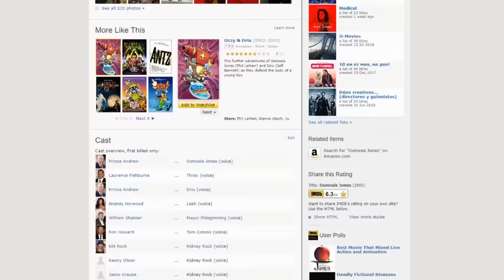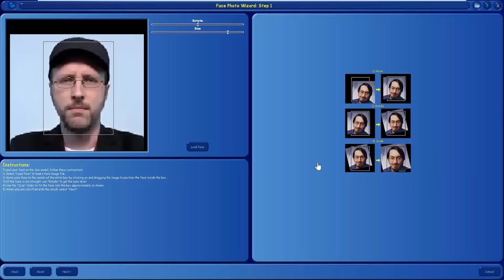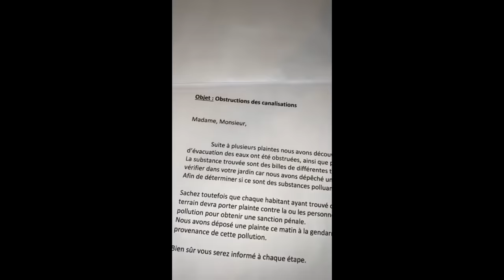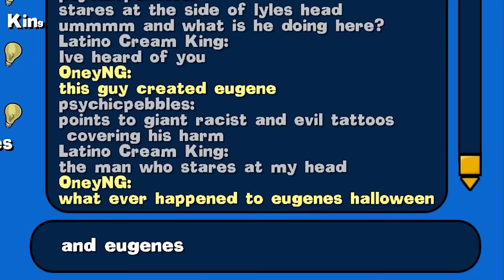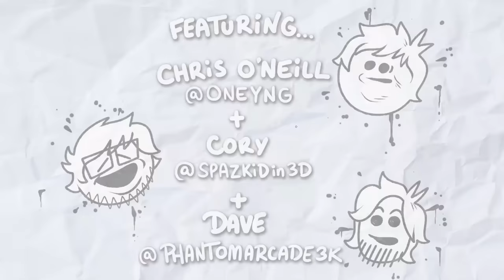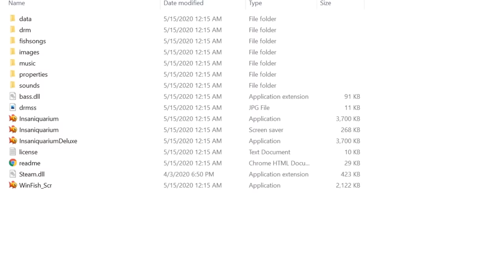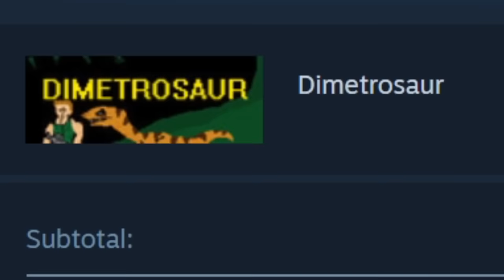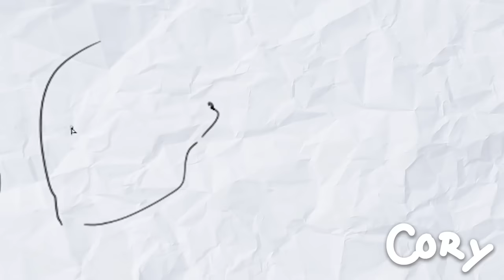BEST OF Oney Plays Spring 2020 (Funniest Moments)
BEST OF Spring 2020 (April, May, Half of June)